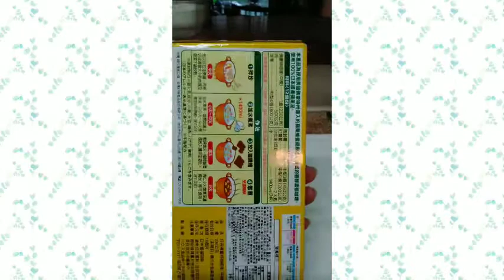HARD CURRY CHICKEN WINGS